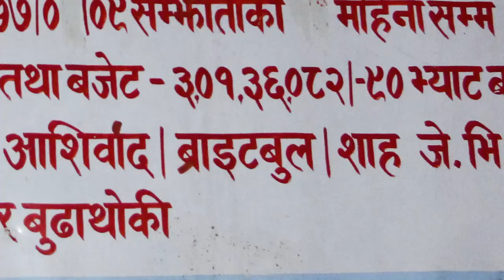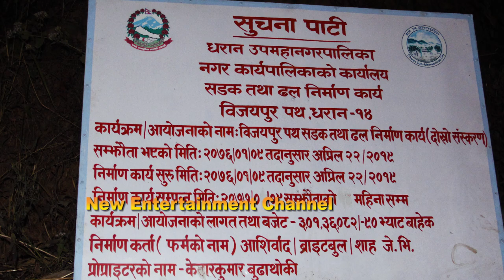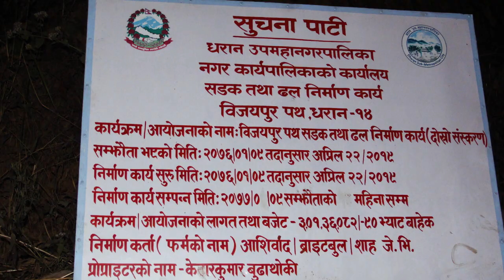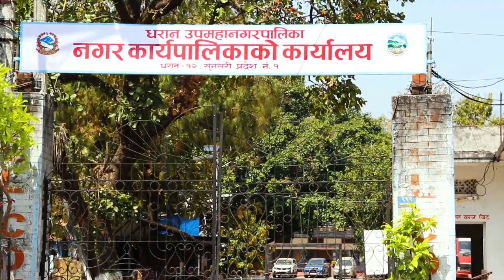विजयपुर asphalt road अस्फल्ट रोड ३ दिनमै मर्मत उपभोक्ता आक्रोस हेर्नुहोस पुरा video